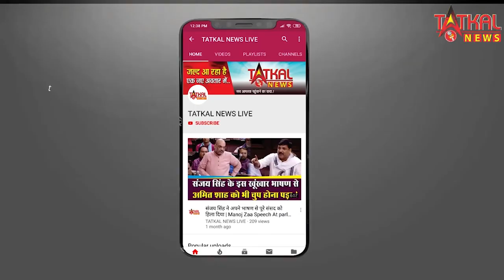नागपुर सदर छावनी परिसर में लोगो ने मनाया पोंगल त्यौहार || हरिद्वार में महाकुंभ की शुरुआत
नागपुर सदर छावनी परिसर में लोगो ने मनाया पोंगल त्यौहार || हरिद्वार में महाकुंभ की शुरुआत,|| Makar Sankranti